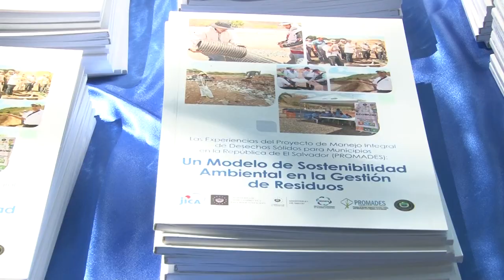Ministro López recorre proyectos del JICA en la gestión integral de desechos sólidos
El municipio de Santa Rosa de Lima, en La Unión, fue el punto de encuentro para que las autoridades de Medio Ambiente y sus equipos técnicos conocieran los proyectos de gestión de desechos sólidos y manejo de plástico en la zona oriental del país que implementa la Agencia de Cooperación Internacional del Japón, JICA.
El ministro Fernando López recorrió las instalaciones del relleno sanitario de la ciudad, referente nacional e internacional en el Manejo Integral de Desechos Sólidos, construido con el apoyo del JICA.